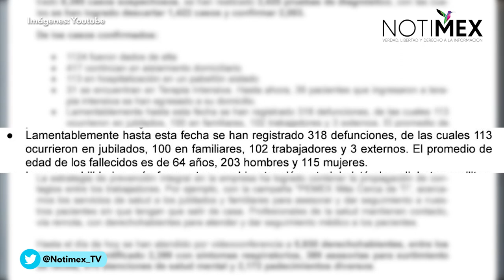Pemex suma 318 muertes por COVID-19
Petróleos Mexicanos ha registrado hasta la fecha dos mil tres casos positivos de COVID-19 y 318 muertes.